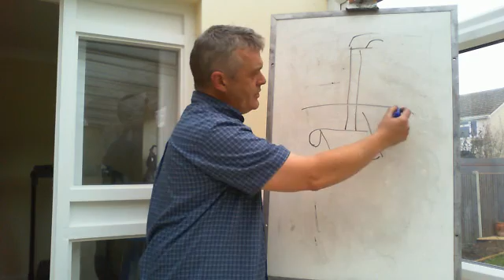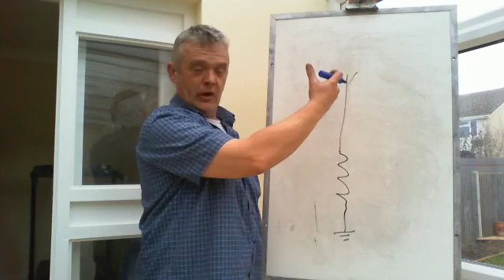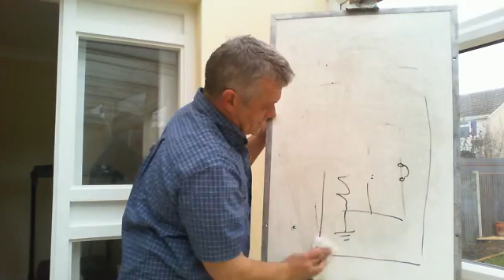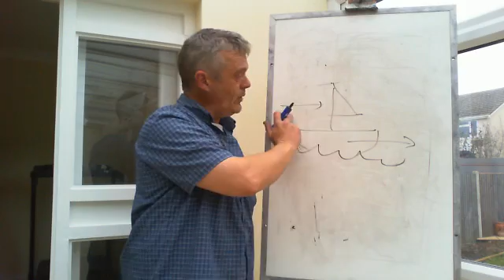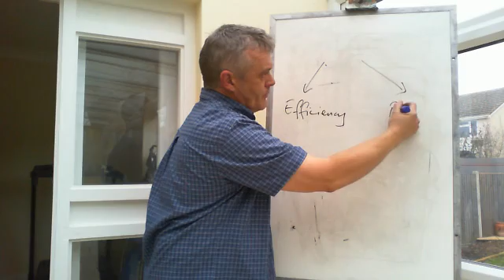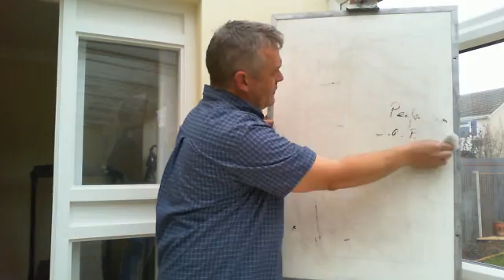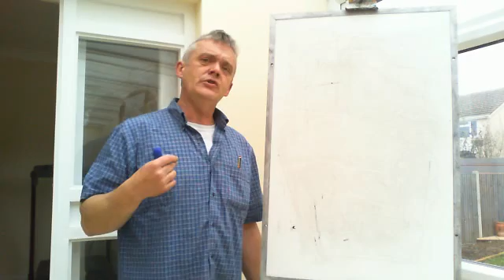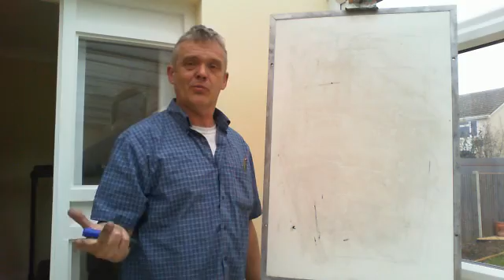Is Free Energy Possible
just my view on free energy